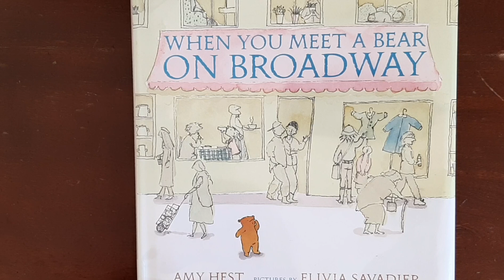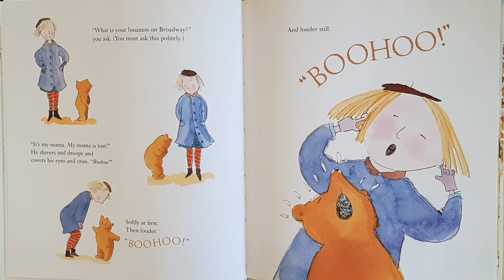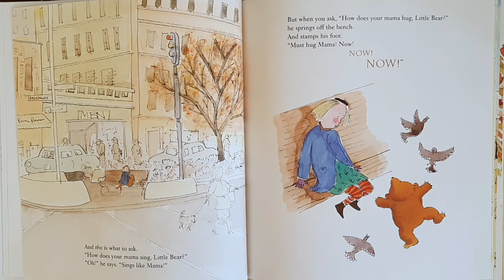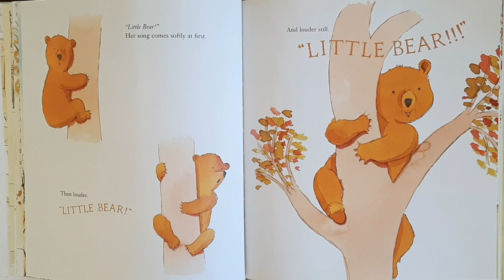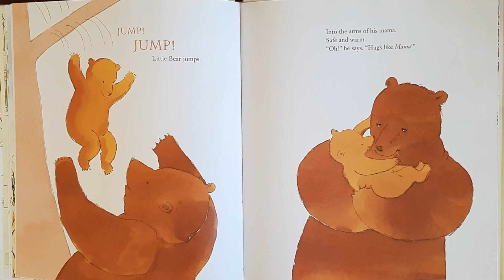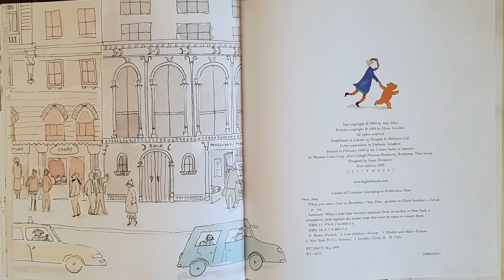When you meet a Bear on Broadway By Amy Hest (kids book read Aloud)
When you meet a Bear on Broadway

Author : Amy Hest
Illustrated : Elivia Savadier

Did you ever meet a Bear on Broadway? Let us see how this little girl helps little Bear who is lost, find him his mother.